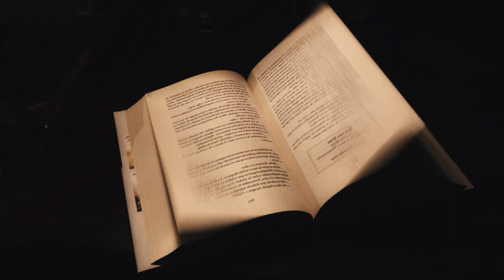Hipnótica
Video Clip HIPNÓTICA  del disco Ballet Volcánico de Ángel Guache y Marcelo Pull.

VideoClip  oficial para la promoción del disco, seleccionado  para emisión en a3media.

Enlace oficial de lanzamiento con reseña del distribuidor.

 Producido, Dirigido y Montado por Manu Colomina.

 Protagonizado por Laura Valor y Ángel Guache.